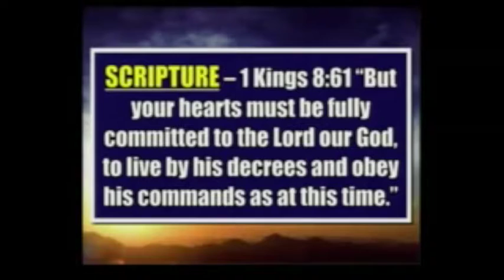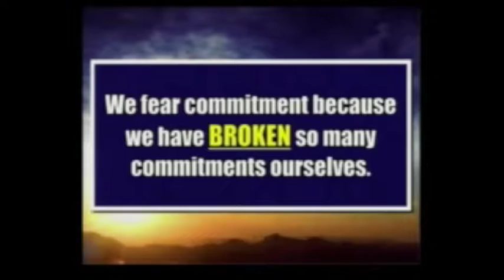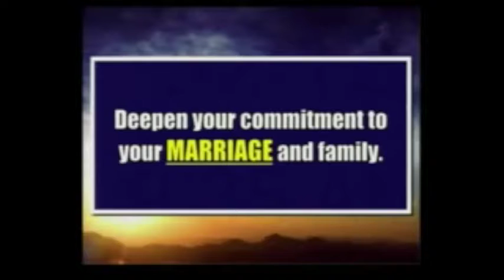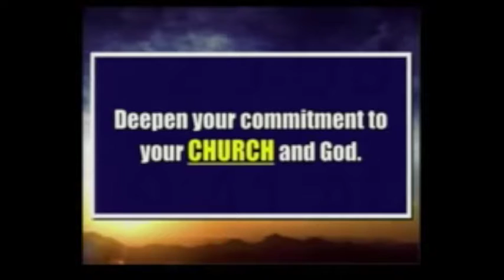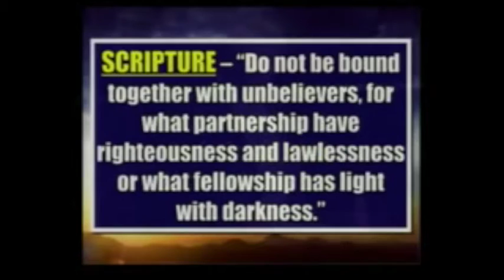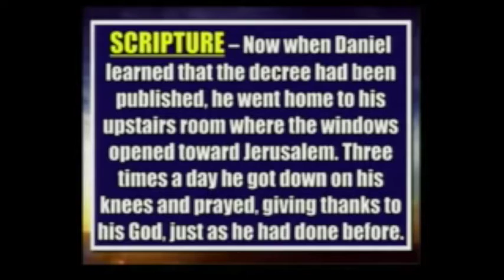No Fear Living Sermon 5